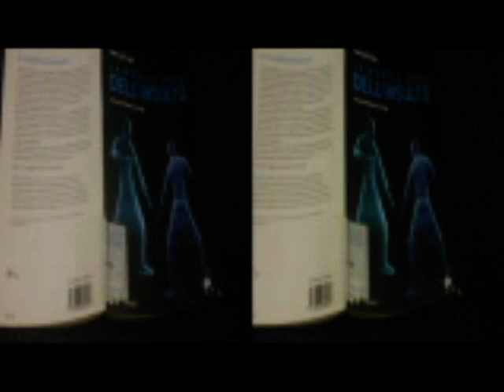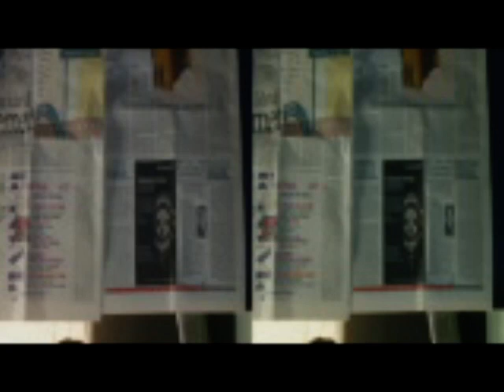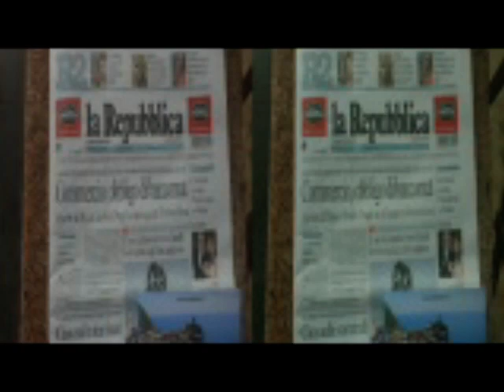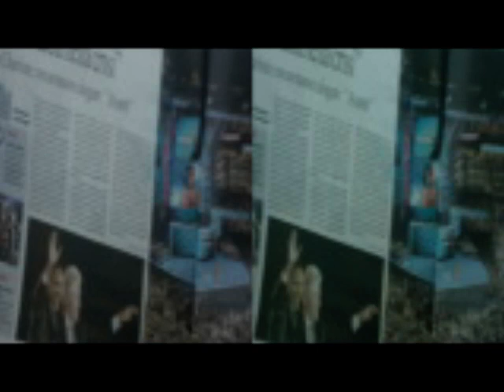3D Anaglifo MANTOVA via Trenord [ by Sergio Conegliano]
3D Anaglifo MANTOVA via Trenord [ by Sergio Conegliano]